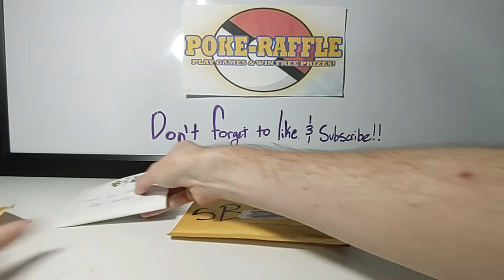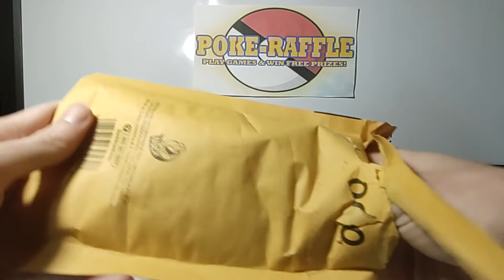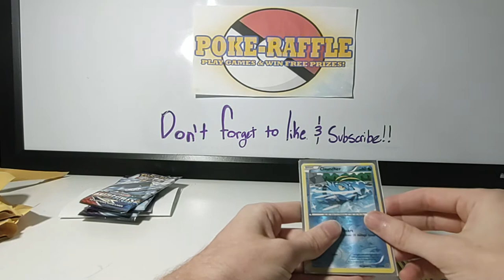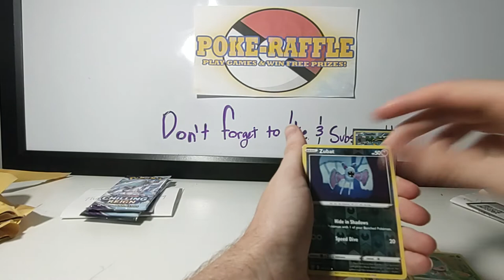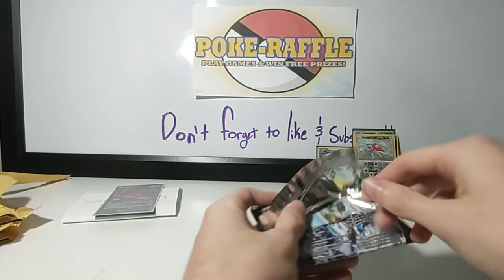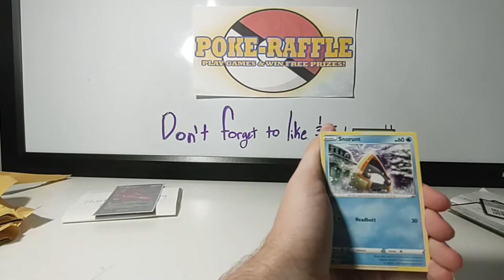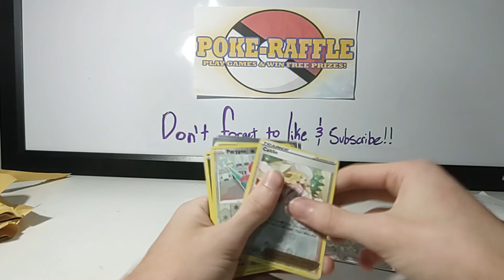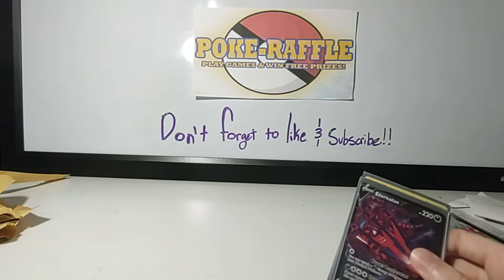Poke-Raffle Raffle Prizes Unboxing Video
I am so glad I was able to win these from Poke-Raffle, its all free, and it was a fun surprise! Don't forget to check them out on the app store!